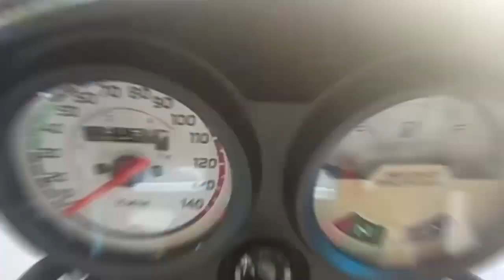hero honda passion #2007 restoration